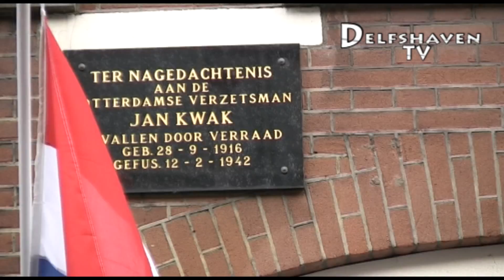Delfshaven TV:Dodenherdenking op de Hooidrift (6.5.2014)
Dodenherdenking op de Hooidrift